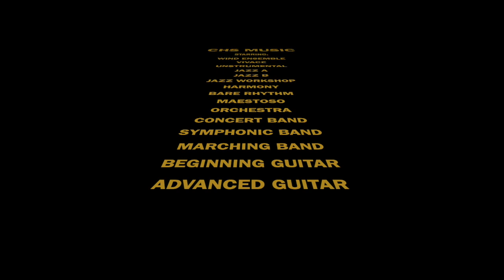CHS Music Fundraising Video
CHS Music Various Programs